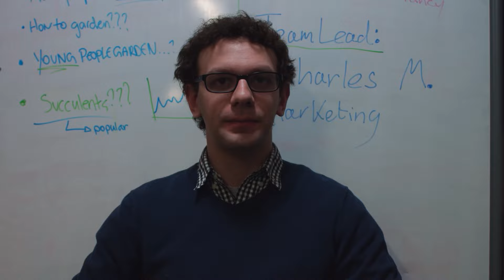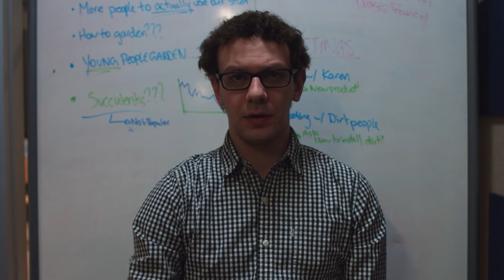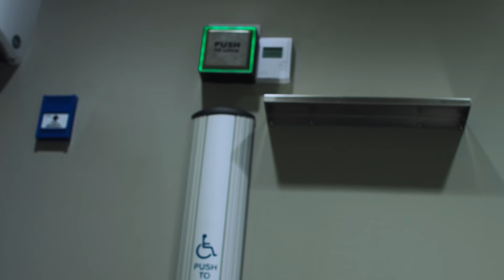DYSFUNCTIONAL - Short Film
Karen, an office worker whose life is thrown into disarray because she is unable to see technology anymore, decides enough is enough.

A Pandoodles Production

Thumbnail Art by Frederic Fontaine